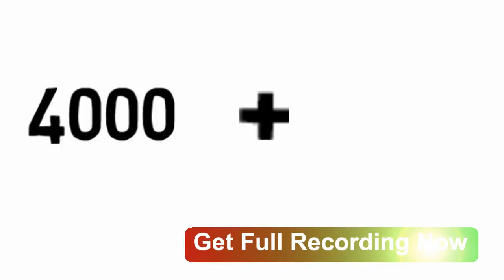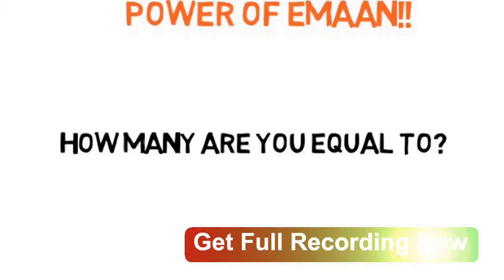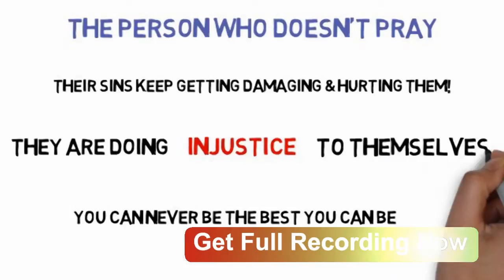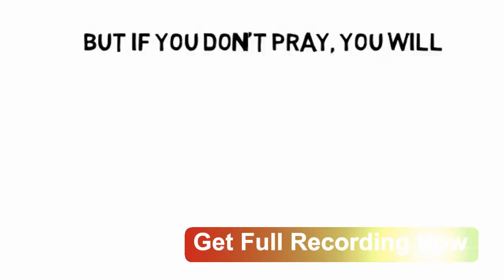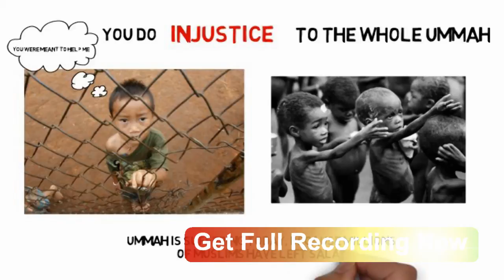Missing Salah Is Injustice To Ummah